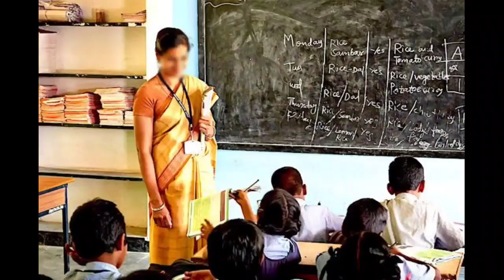వచ్చేవరం IR విడుదల